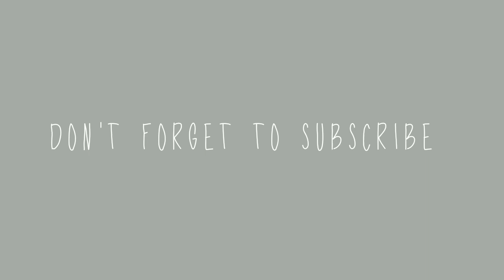Mizo Nula chhelo Pic collection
He thlalak hi IG lam atranga lak chhua ani.